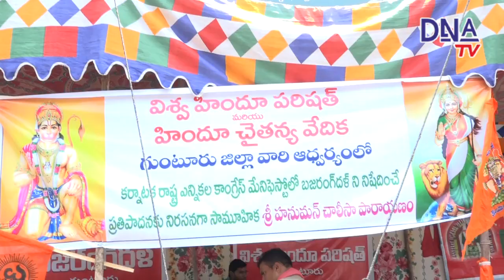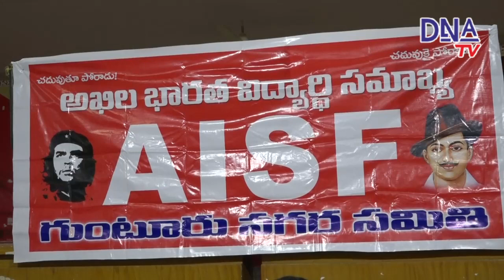09-05-2023 DNA TV NEWS BULLIETEN